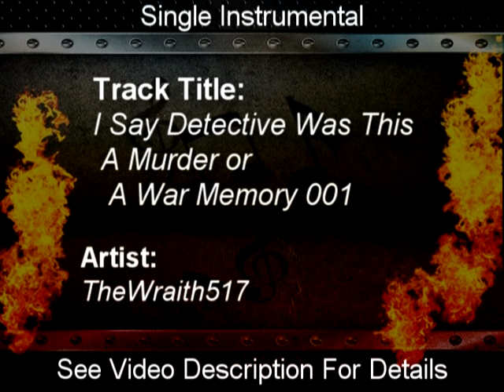I Say Detective Was This A Murder or A War Memory 001